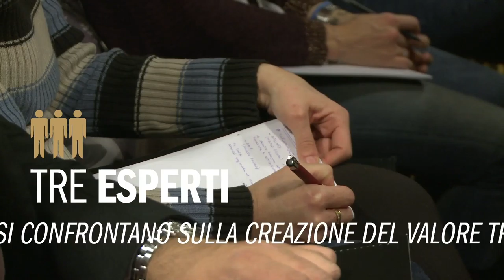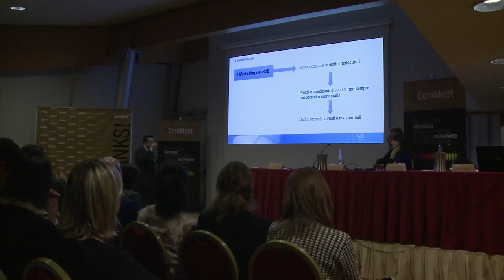Il processo di creazione del valore nei mercati B2B – 30 novembre 2016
Tre esperti si confrontano sul tema della creazione del valore tra B2B e B2C, una ricerca esclusiva analizza il rinnovato approccio dell’end user e il ruolo in evoluzione degli stakeholder nell’ambiente digitale: all’appuntamento icatcommeet del 30 novembre 2016 dedicato alla creazione del valore nei mercati B2B, hanno partecipato 150 professionisti della comunicazione e direttori marketing, scoprendo un nuovo approccio per conoscere i mercati B2B. Rivivi l’evento con questo video! Tutti i meeting sono a calendario sul sito commeet.it